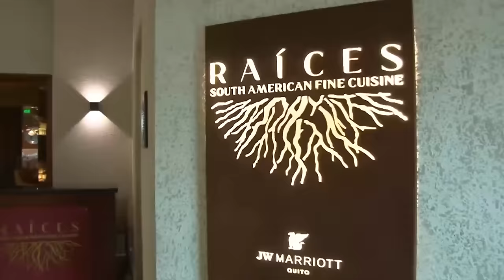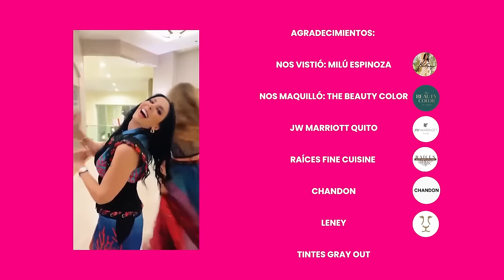En RaicesRestaurante con Macarena Valarezo - Paty Terán - Karla Semanate - Yulliet Villa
La combinación perfecta entre cultura, tradición y sabor es lo que nos ofrece Raices, un espectacular restaurante de alta cocina del JWMarriott 🍴🧑‍🍳

No te pierdas este episodio y vive junto a LadiesRoom esta experiencia única que combina los orígenes de la cultura latinoamericana con los ingredientes ancestrales del Ecuador 🇪🇨